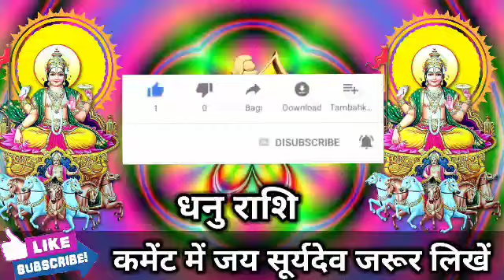धनु राशि वालों 20 नवंबर 2022 रविवार बड़ी गलती कर डाले हो आप जल्दी देखें। Dhanu Rashi